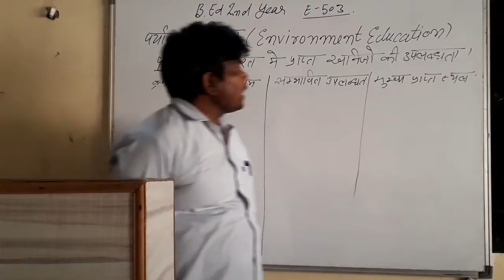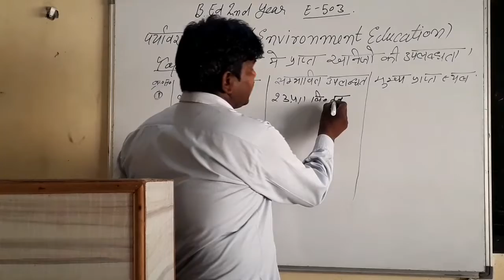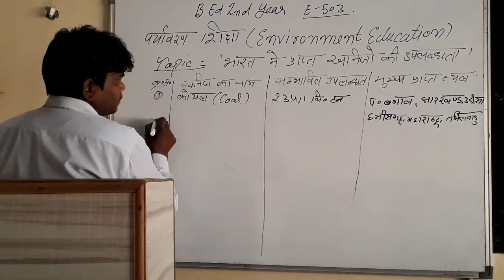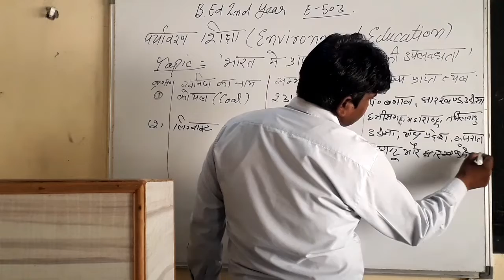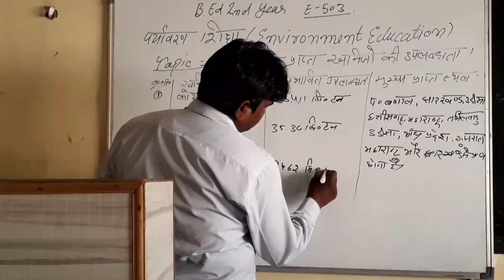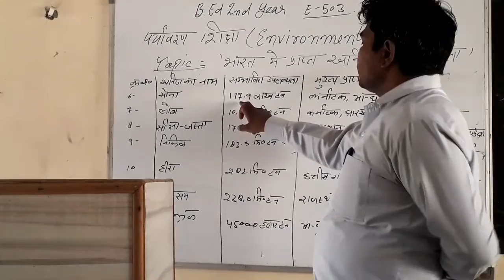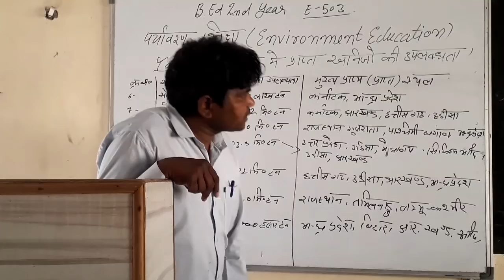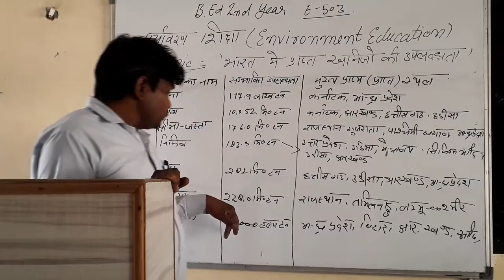भारत में प्राप्त खनिजों की उपलब्धता || पर्यावरण शिक्षा || Code E-503 || बीएड द्धितीय वर्ष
*पर्यावरण शिक्षा

1. Krishna College of Education
2. Krishna College of Pharmacy
3. Krishna College of Law
4. Krishna Pvt ITI
5. Krishna Paramedical College & Hospital
6. Krishna Ayurvedic College and Hospital
7. SKD pvt ITI
8. Krishna College of Management
9. Kalpana Ayurvedic Unani College & Hospital
10. Krishna Pvt ITI Dadapatti Bhagwanpur U.K.
11. Krishna Ayurvedic College and Hospital Bhagwanpur, UK.
12. Kamlesh Paramedical PVT ITI
13. Rojgar Pvt ITI Muzaffrabad Road Kamalpur, chhutmalpur